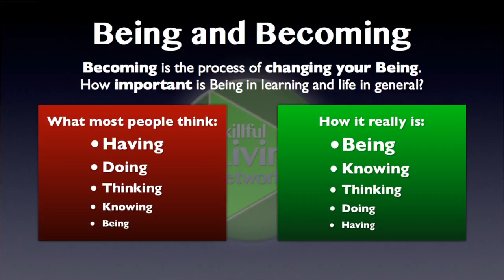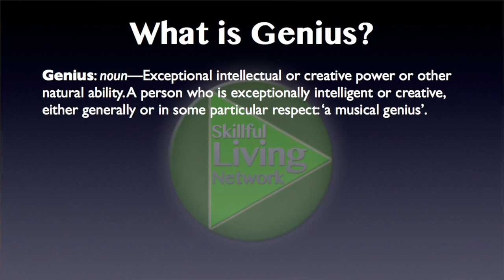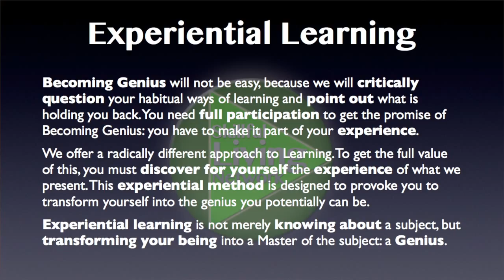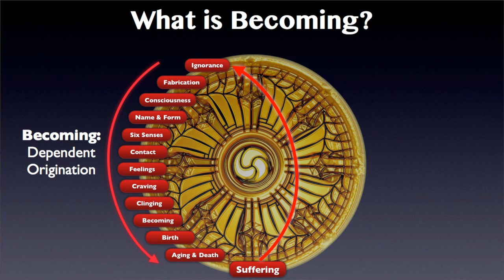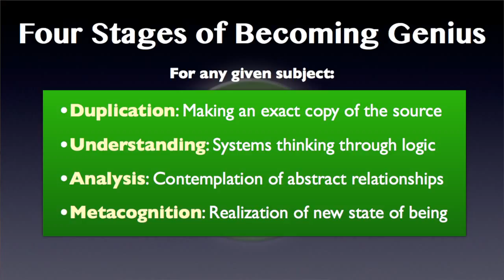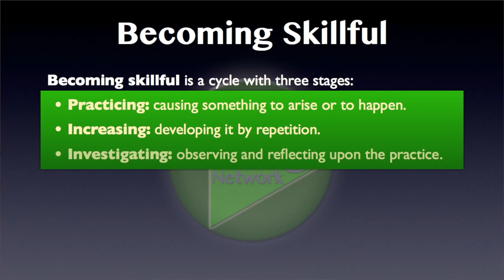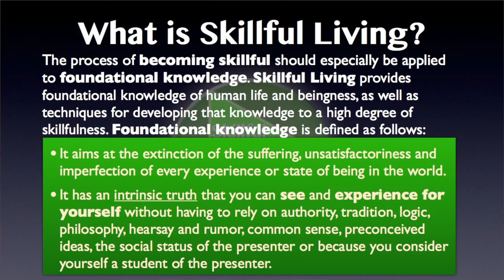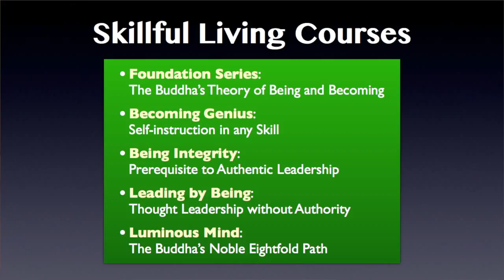Matrix Learning 0: Introduction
Teach yourself anything at a professional level. Heal learning disabilities from enforced schooling with ontological self-education in any practical skill using duplication, understanding, simulation, ontological analysis and metacognition. Based on the Buddha’s teaching of yoniso manasikāra: reflection using a source or matrix. Note: Successfully learning and applying the other modules of The Dharmasar Solution depends on using these techniques.